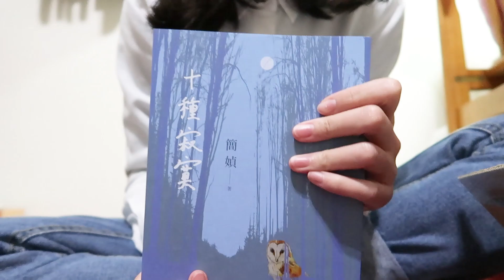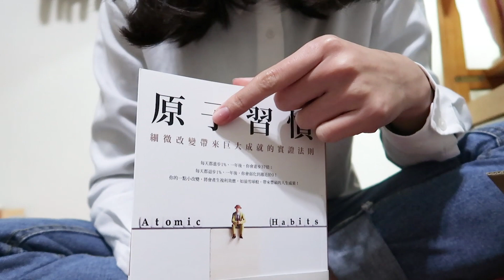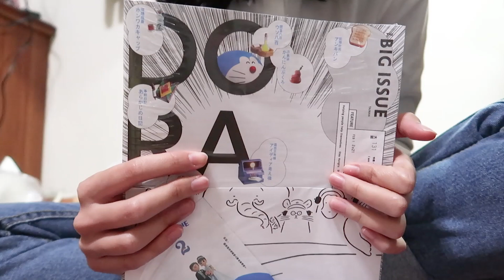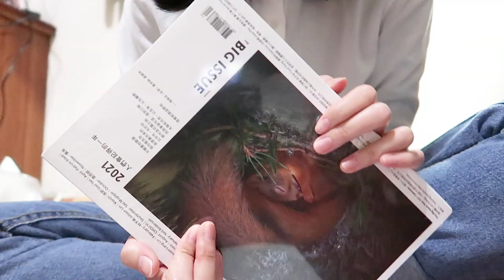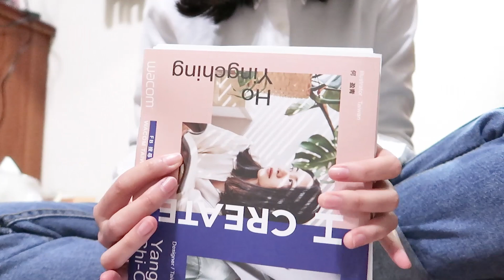開箱上班族的包裹！堅果、新書、雜誌！上班族的新年vlog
成為上班族之後，平時的樂趣就是買買包裹～
平時下班取貨完都丟在一旁，每到放假就是我要來好好的整理包裹們的時光，把他們像拆禮物那樣打開，然後分類歸位！

【留言討論區】
Q1：大家新年做了什麼自己覺得有趣的事？
Q2：大家都怎麼處理包裹裡面的氣泡紙？

podcast : spotify、apple podcast上搜尋『粉紅色小日子』